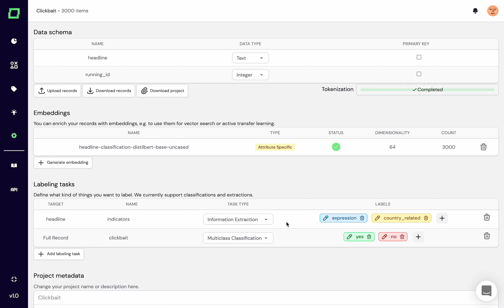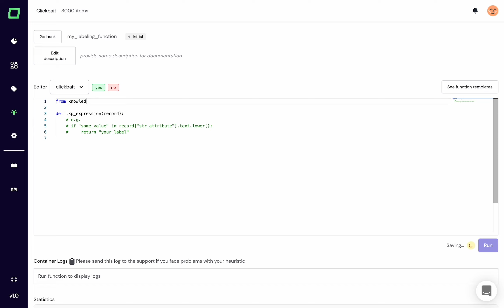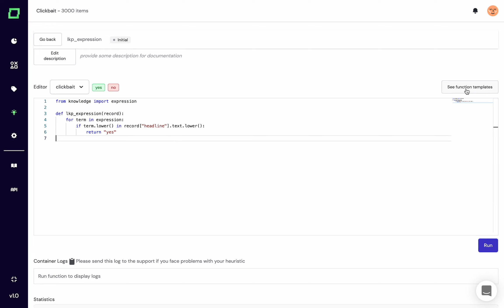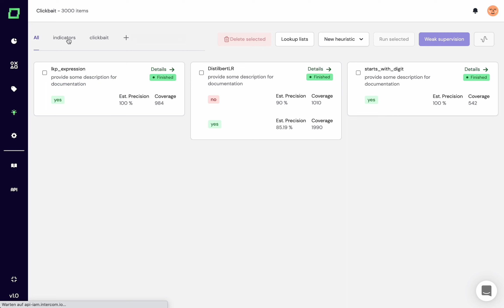Building distant supervisors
In this video, Johannes is going to show you how you can leverage your labeling functions using lookup lists